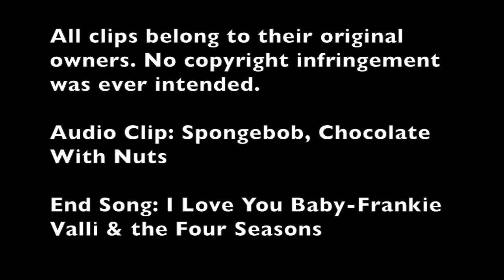I Love You Movie Mashup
Now here's something I've wanted to make for such a long time. Hope you guys enjoy, if not, I'm sorry.